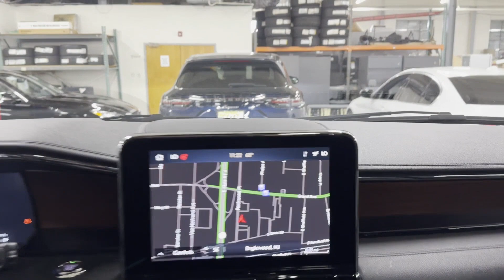Used 2021 LINCOLN Navigator Reserve Englewood, Teaneck, Fort Lee, Palisades Park, Ridgefield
2021 LINCOLN Navigator Reserve 5LMJJ2LT9MEL17375 Video

This 2021 LINCOLN Navigator Reserve 5LMJJ2LT9MEL17375 is full of phenomenal features such as: